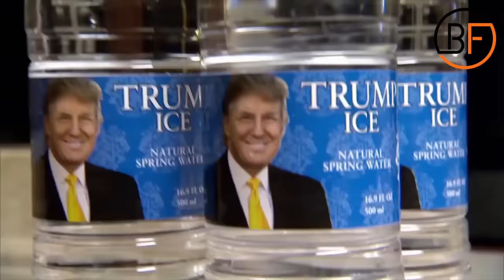THIS is How Former Presidents Travel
Did you know that this is how former presidents travel? We all know that a president in office travels with the Air Force One, The Beast, or Marine one. But do you know what Rules former presidents have to follow when it comes to travel? After their time in office, the former president, like Donald Trump, doesn't have access to the presidential motorcade provided by the United States anymore. However, the Secret Service still protects the former president for a lifetime. This means that all former presidents who are still alive, like brake Obama or George W Bush, and Bill Clinton in facts have the same protection. Because of this, they are not allowed to drive cars themselves or fly commercial.

⏱ TIMESTAMPS ⏱
0:00 Intro
0:22 How former presidents travel
1:00 Former president motorcade
2:34 Former president air travel
3:17 Former President private jet
4:06 Former President pension
5:39 Former President rules

Beyond Facts is the channel to unveil all the interesting facts for you. Whether you want to learn about the lifestyle of celebrities, how they spend their millions, the most
expensive things in the world, secret military technology, money topics, and even some of the strangest discoveries - we've got.